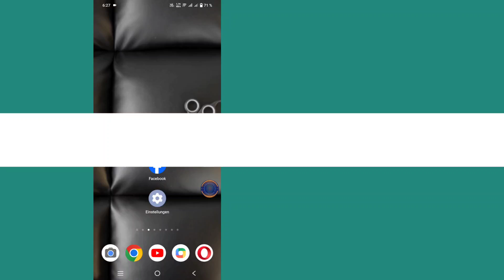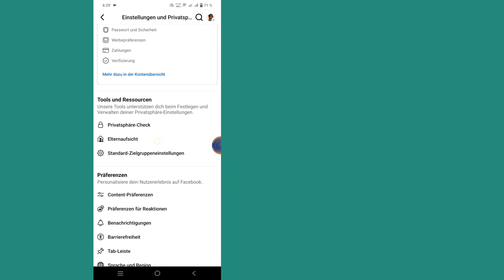So beheben Sie das Problem, dass das Facebook Watch-Videosymbol nicht angezeigt wird [2024]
In diesem Video erfahren Sie, wie Sie das Problem beheben, dass das Facebook Watch-Videosymbol auf der Registerkarte fehlt. Für weitere Videos wie dieses hinterlassen Sie bitte ein „Gefällt mir“.
Dynamic Solution bietet technologiebasierte Anleitungen, Leitfäden und Tipps
Bitte befolgen Sie alle meine Anweisungen auf dem Bildschirm.

🤷‍ Andere verwandte Anfragen:

1. Facebook Watch-Symbol fehlt.
2. Facebook Watch-Videosymbol behoben.
3. Facebook-Video wird nicht angezeigt.
4. Facebook Watch-Symbolproblem 2024.
5. Facebook Watch-Videoschaltfläche fehlt.
6. Facebook Watch-Problem beheben.
7. Facebook Watch-Symbollösung.
8. Facebook Watch-Video funktioniert nicht.
9. Facebook-Videosymbol fehlt 2024.
10. Facebook Watch-Videosymbolproblem.